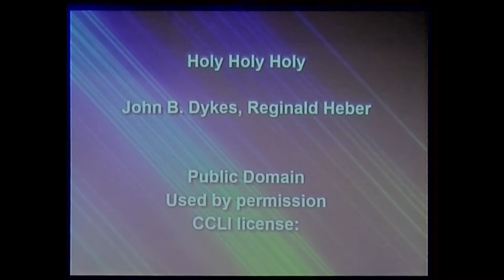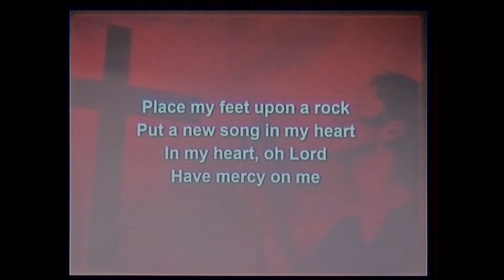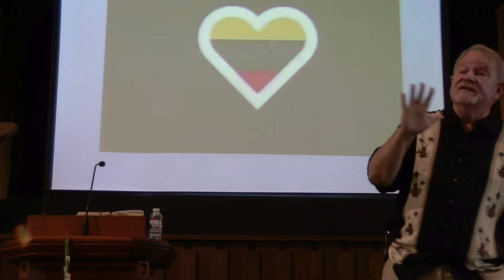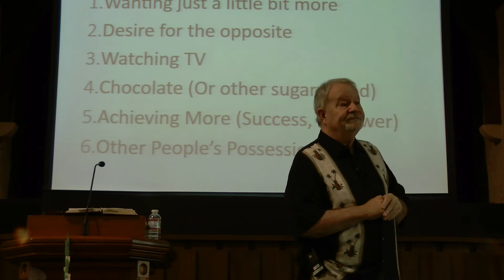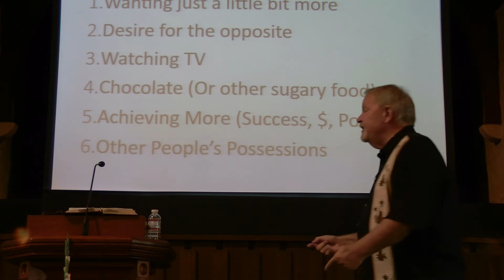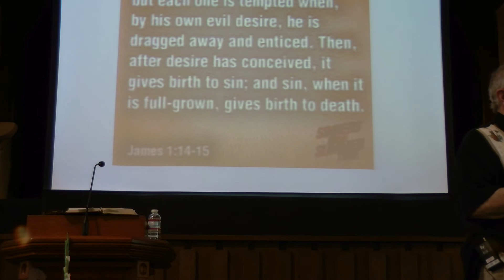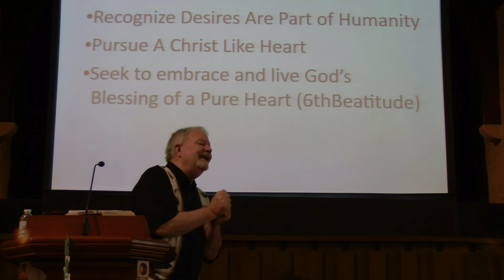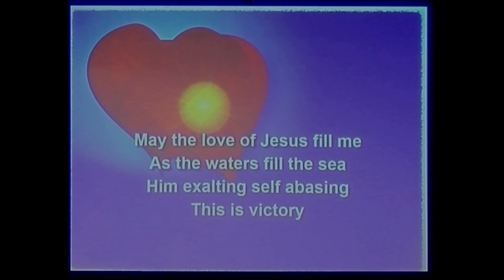07/17/2022 Sunday Worship Service. Santa Paula Presbyterian Church